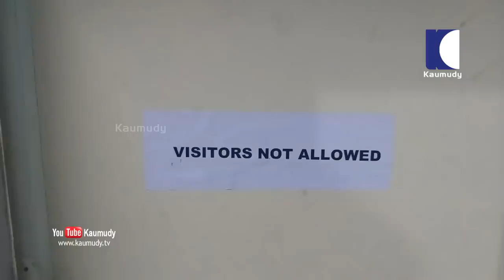Can't take down 'Keerikkadan' easily ; Not in any financial crisis,says Mohan Raj's family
keerikkaadan jose admitted in thiruvananthapuram general hospital
before one month keerikkadan admitted
no financial crisis says keerikkadan's family
keerikkadan was admitted in appollo hospital chennai